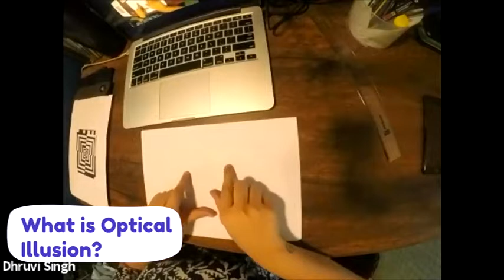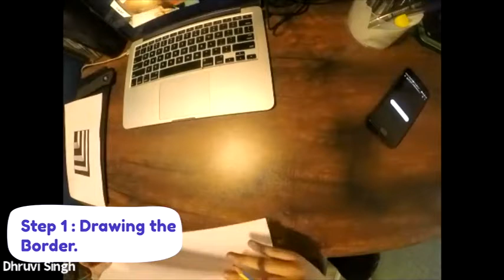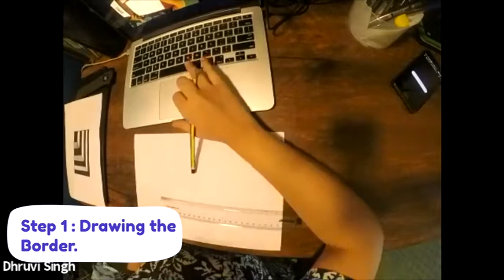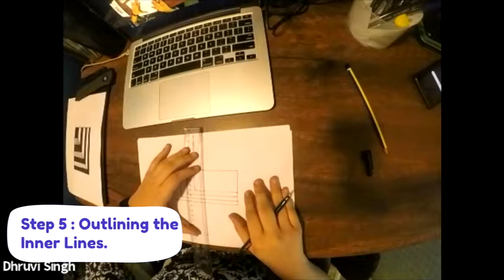How to Create an Optical Illusion | Optical Art | Fun Activities For Kids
Create a cool optical illusion & trick your friends! Do not forget to bring along a few plain white sheets of paper, pencil, ruler, eraser, and a black sketch pen!

Optical illusion art, or Op Art for short, is an aesthetic style that intentionally exploits that oddity of human perception that gives the human eye the ability to deceive the human brain.